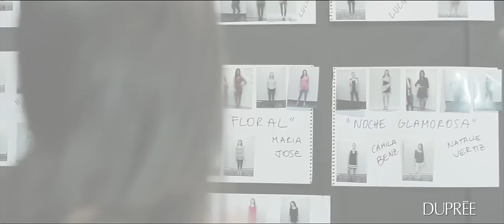Duprée Fashion Show 2016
El pasado 05 de Agosto en el Parque de la Exposición se realizó el lanzamiento de nuestras 3 nuevas colecciones: Azzorti Ainova, Azzorti Elektra y Azzorti Auténtic.

El evento contó con más de 400 invitados entre asesoras y fashion bloggers locales que disfrutaron de una pasarela única y de la elegancia y carisma de Natalie Vertiz.